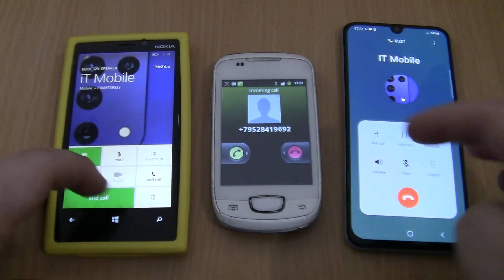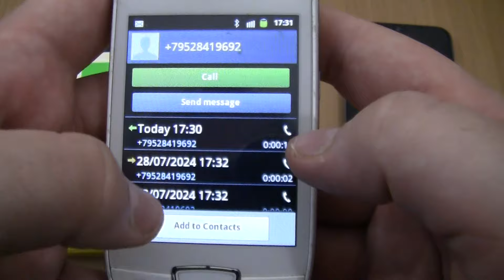Incoming call&Outgoing call at the Same Time Samsung Galaxy A40+Galaxy Mini+Nokia Lumia 920